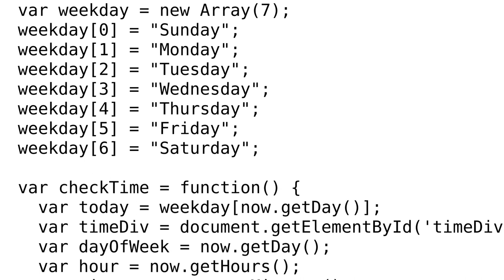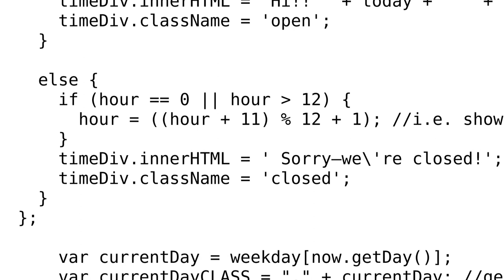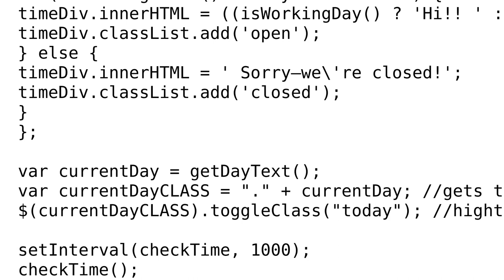Code Review: Hours of operation display